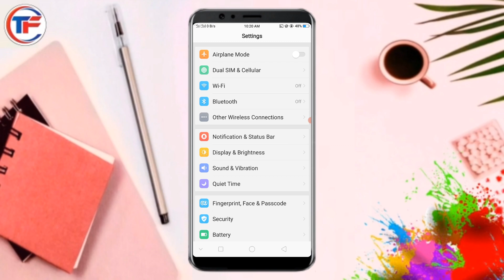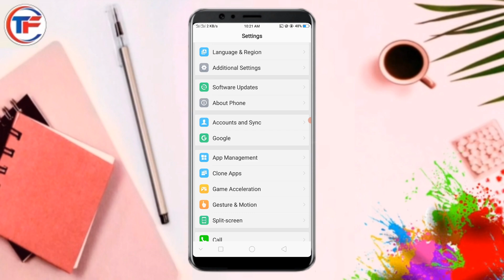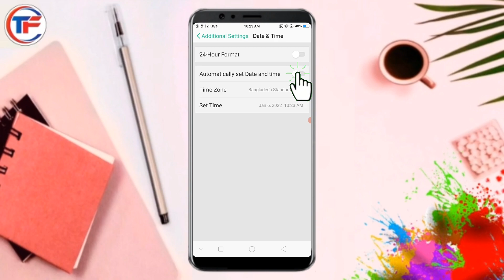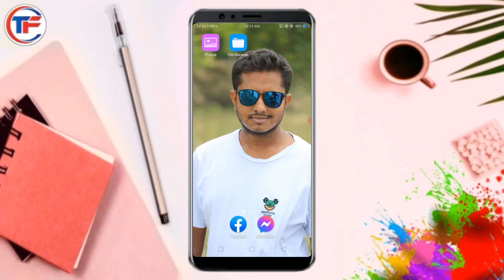Messenger Connection Problem Solve|Fb messenger problem|messenger internet connection problem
This video shows you how to fix Facebook Messenger if it doesn't work even though you have MB in your phone.